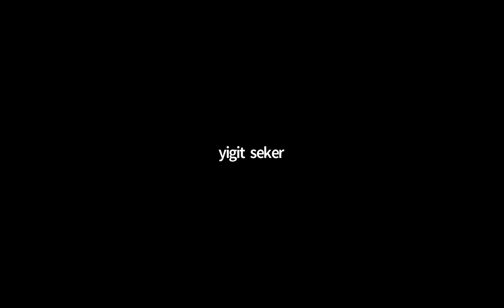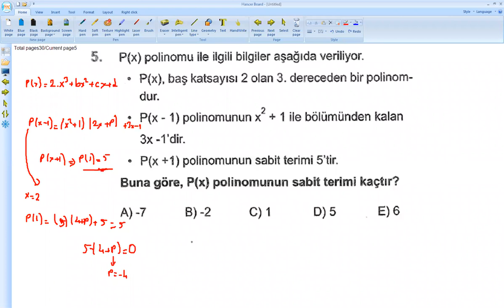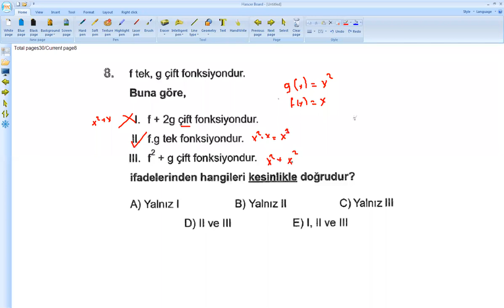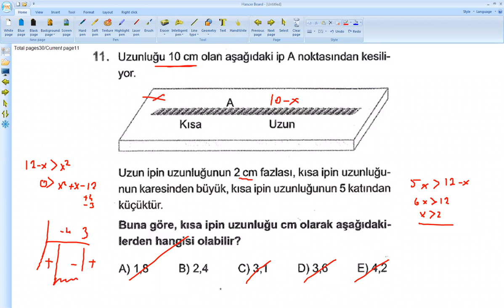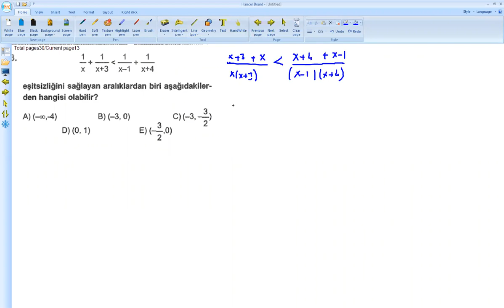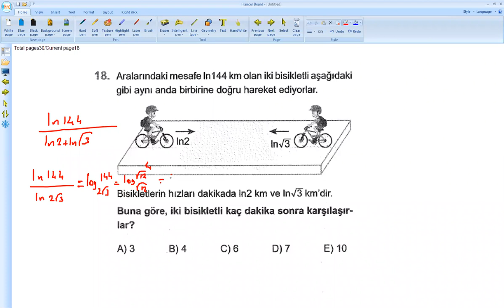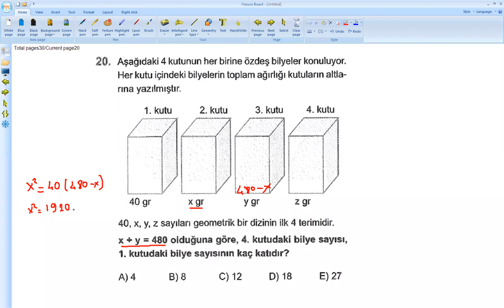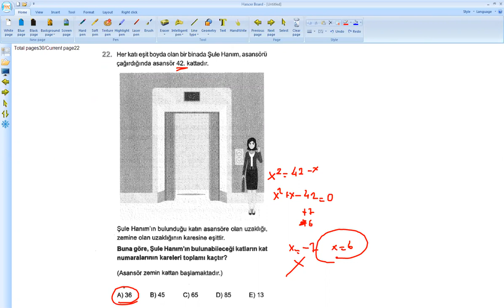07.04.2021 AYT Denemesi - Matematik Soru Çözümü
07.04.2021 AYT Denemesi - Matematik Soru Çözümü